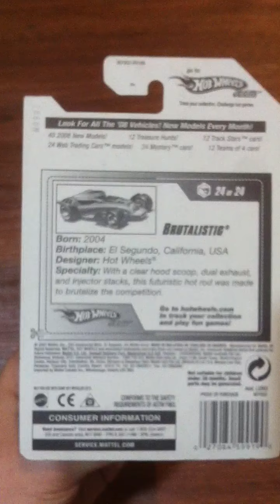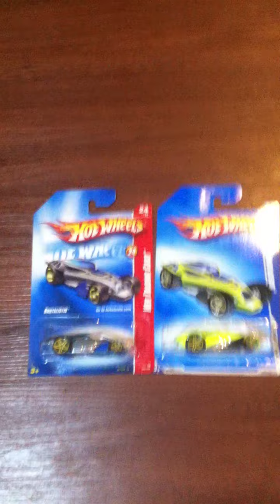Hot Wheels. 2008 Web Trading Cars Series - 24. Brutalistic. Color Variations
Variasi Warna dari diecast Hot Wheels Brutalistic seri Web Trading Cars nomor 24 tahun 2008